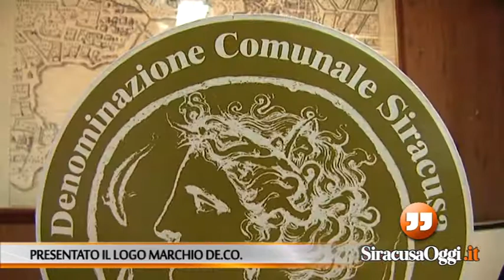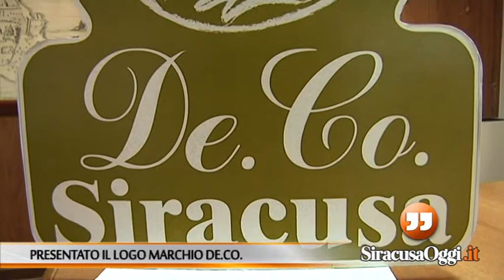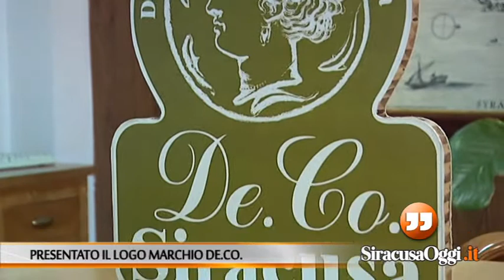Siracusa. Nasce la De.Co., svelato il logo del marchio di eccellenza